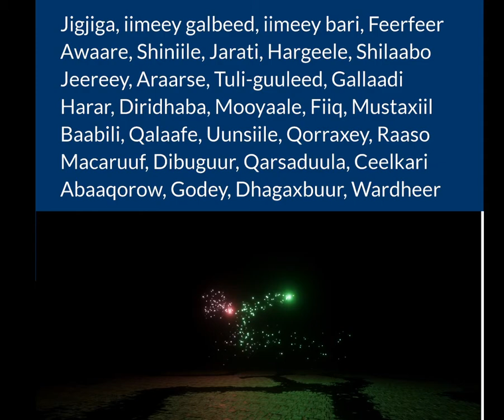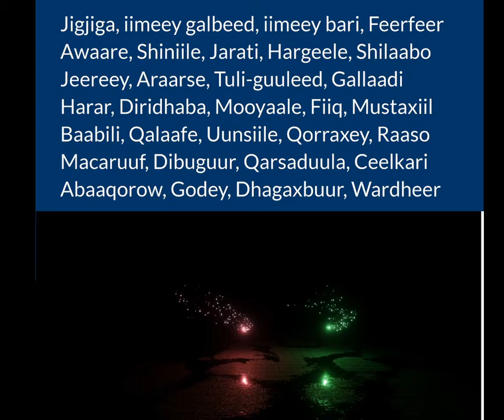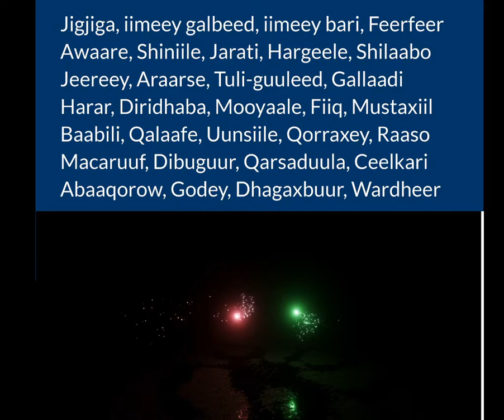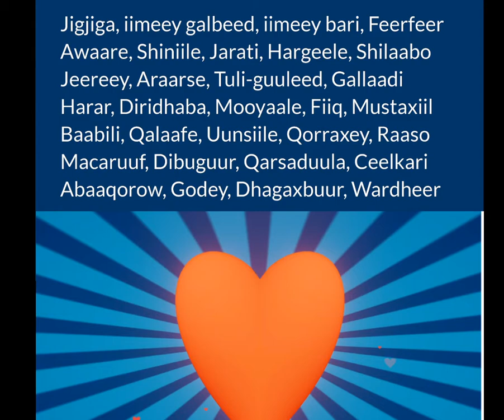Guusha iyagaa leh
Aw – makatoone ✔ Rukumo ✔ Wadaaji ✔ Ka-hel ✔ Mhdsnd
Hees wadani dagaalkii 1977 ( Soomaali Galbeed )
Gobannimadoonka Soomaaliyeed ee Galbeed  2x
Gefka uma dul qaataan
Gardarada ma yeelaan
Geerida ma diidaan  2x

Haddaad garasho leedahay
Gumeysiga gabooboow  2x

Waxa dhan baad garaacdoo
Guudka aad ka rarratoo
Xoolo raacsanaysee  2x

Garaad laawihiiyoow
Ka guntade xumaantii
Geyigooda oo dhacan
Gama' yeeli maayaan  2x

Gumac olol ah la guclaynayaan
Godin afl leh kula goobayaan
Geedkaad gashaba way goynayaan  2x

Goobtii kastay kaa gacan sarrayn
Godkaad qodtay bay kugu gubahayaan
Guusha iyagaa leh  2x
Guusha guusha iyagaa leh